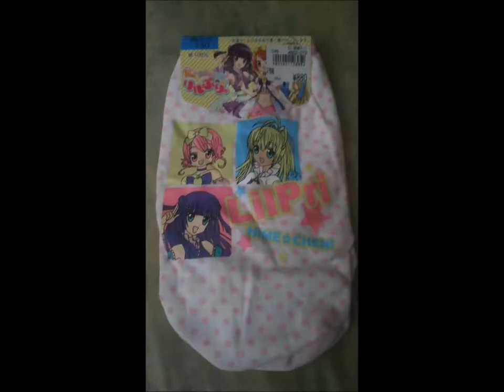エンターテイメント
あいうえおかきくけこさしすせそたちつてとなにぬねのはひふへほまみむめもやゆよらりるれろわをん ABCDEFGHIJKLMNOPQRSTUVWXYZ